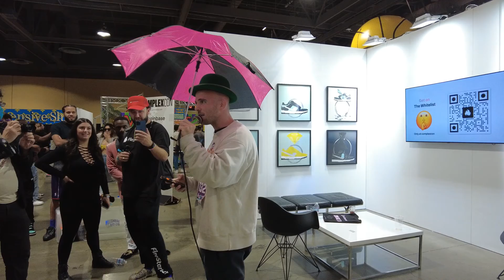Unfun Hero 7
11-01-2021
COMPLEXCON LBC
We Walked ComplexCon In Long Beach, California. We got to meet Nicky Diamonds, and many other company owners. We got to see a lot of youtuber stars and music artist. My favorite encounter was with Sticky Fingers from ONYX. Hes a living legend. This is definitely a must go if you in So Cal. We Buy a lot of NFT at the moment. Some of these NFT projects come from the venders at ConplexCON. Is was great to meet those individuals and learn about some future projects with Non Fungible Tokens. The future is exciting...I think!?!?!? lol